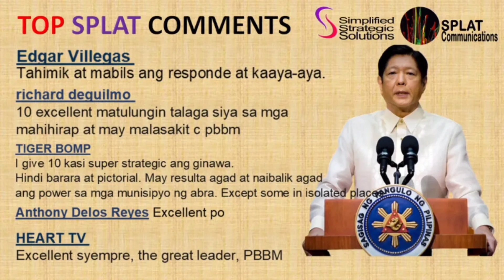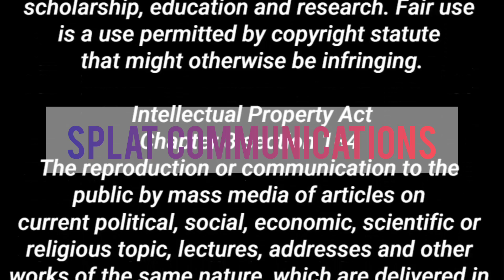WOW! 98%! 😲 NAPAKATAAS NG GRADO NG MGA PILIPINO KAY BBM SA PAGRESPONDE NYA AT NG PAMAHALAAN SA ABRA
This video is about the survey results regarding the Filipinos grade for President BBM and the government's response to the recent calamity in the North.